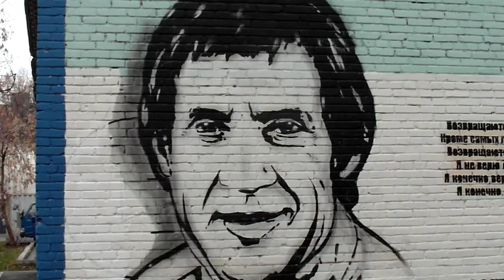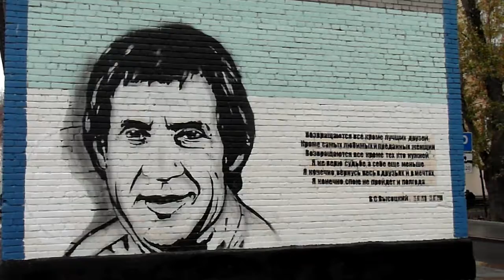ЛУЧШИЙ ГОРОД ЗЕМЛИ...ГРАФФИТИ МОСКОВСКИХ УЛИЦ! ВЛАДИМИР ВЫСОЦСКИЙ.🎸🎵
Портрет всенародно любимого исполнителя появился на стене технического здания в Нижнем Таганском Тупике в честь 77-ой годовщины со дня его рождения. Автор граффити, уличный художник под псевдонимом SO2ART, сопроводил портрет строками из песни Владимира Семёновича «О кораблях». К слову, впоследствии Верхний и Нижний Казанский Тупики объединили, превратив их в улицу Высоцкого.